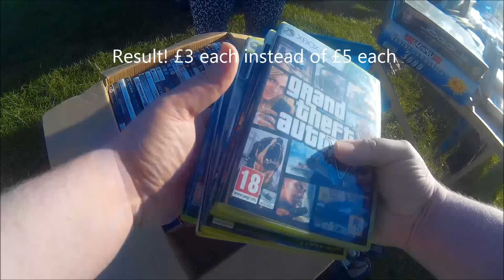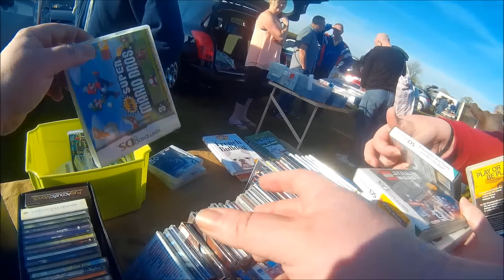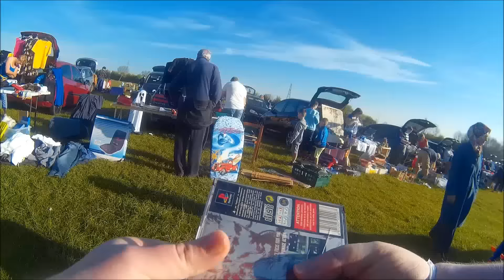Carboot Hunting Episode 19 & 1/2 - Gold In Them Hills!